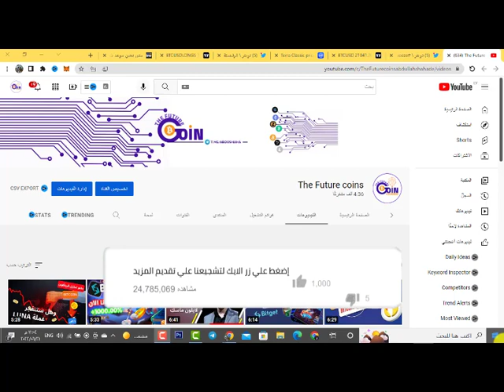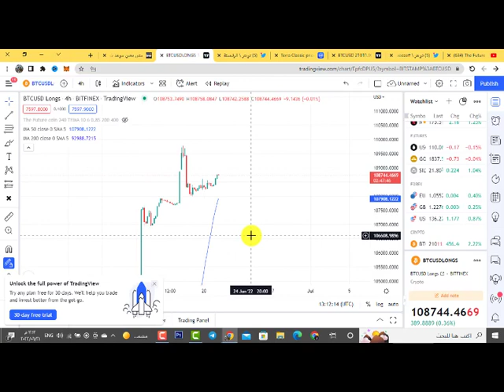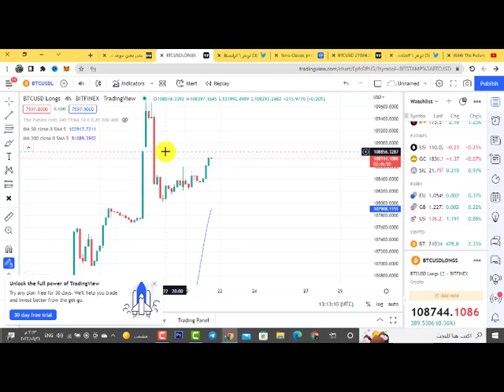تجنب الدخول في العملات الرقمية الان | تجنب الخسارة لهاذا السبب ؟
اخر مستجدات حرق عملة لونا كلاسيك LUNC !!! هل تصل الى 0.01$؟